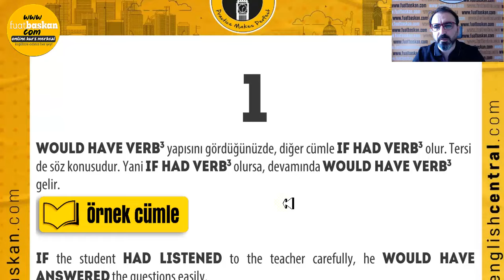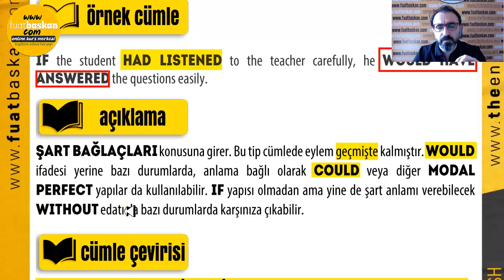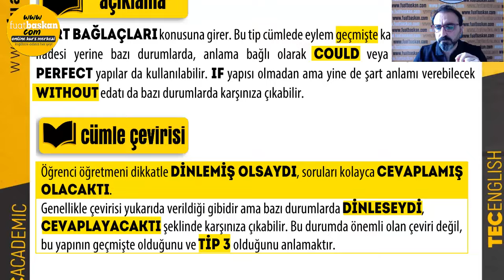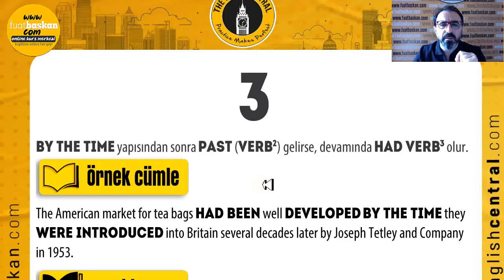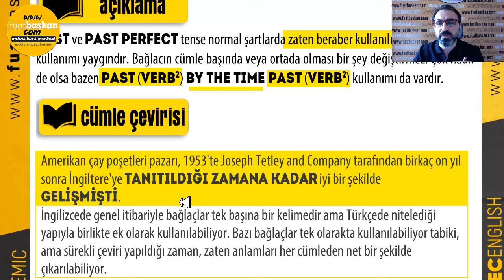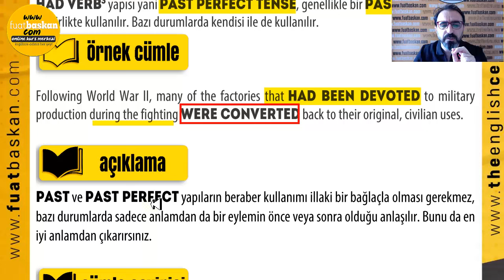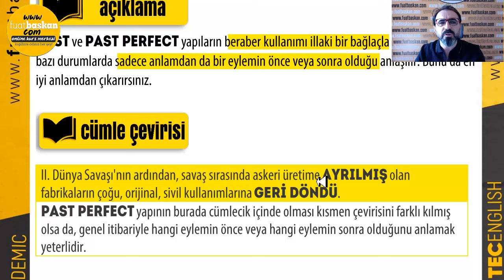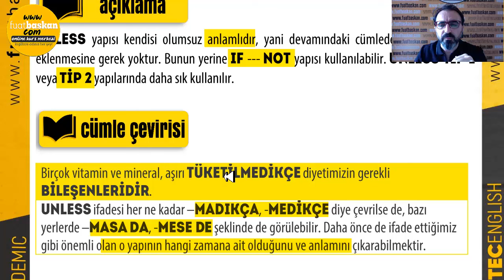İNGİLİZCE SINAVLAR İÇİN 60 ALTIN KURAL PART 1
Kitap satış linkimiz;